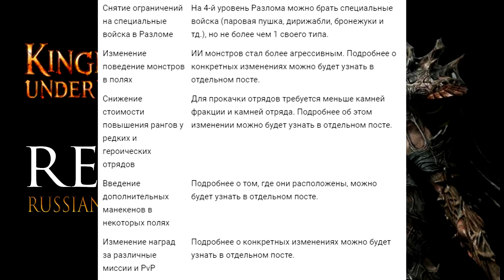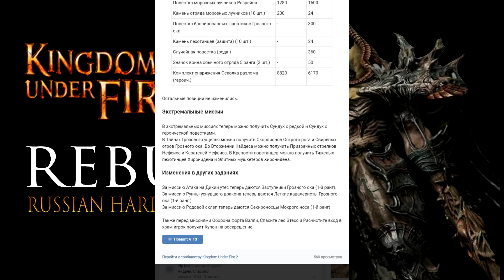Kingdom under Fire 2. Первые подробности ОБТ билда.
Вступай в профсоюз ММО игроков!

Игры, в которые можно поиграть:
►►(8\10)Blade&Soul (лично я не люблю такие игры, но сама игра отличная)
Гайды\видео по играм:
Разное:
Ты что-то создаешь? Начни зарабатывать на этом!